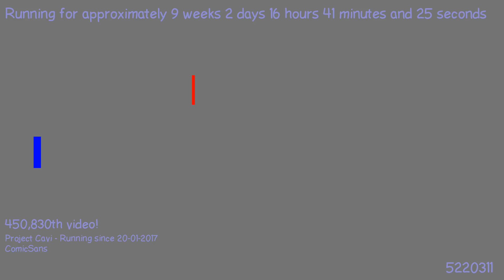1491501711 - Webdriver Cavi - H2